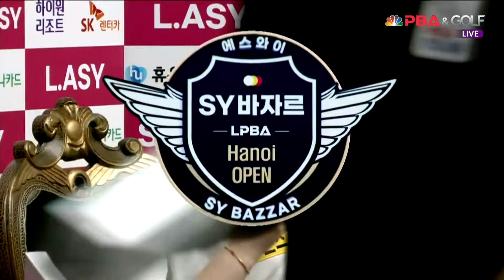김세연vsA.사카이 준결승 3세트[2024 LPBA SYBAZZAR Hanoi OPEN]